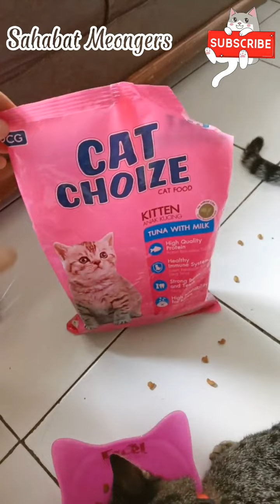KUCING LUCU || Kitten bar-bar, makannya kayak tawuran 😻😻😻😂😂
Assalamu'alaikum sahabat, video kali ini memperlihatkan mochi ikut acara makan bareng. tapi makan nya sungguh menggemaskan.  yuk simak video nya 😻